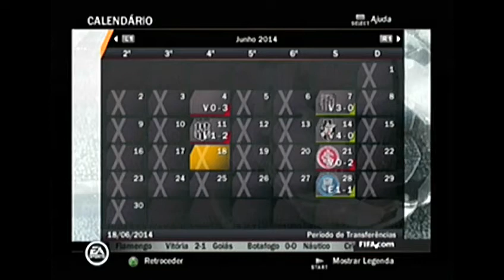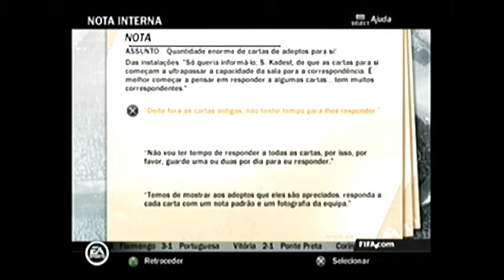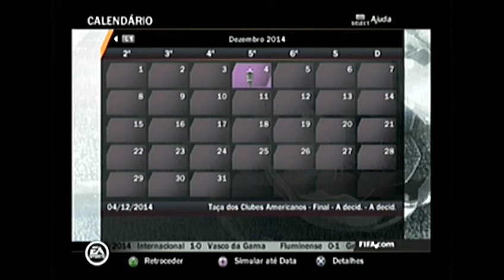FIFA 14 [PS2] MODO CARREIRA #21 - AGORA SIM. O ATAQUE VOLTOU!